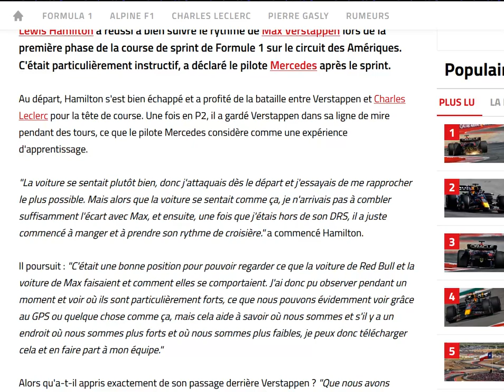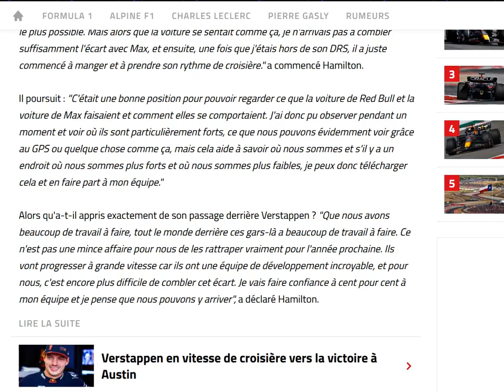Hamilton a beaucoup appris derrière Verstappen au Sprint d'Austin